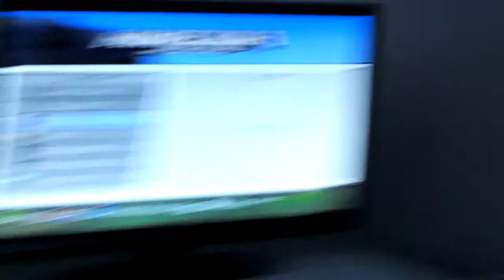My first dog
Michaels channel.   Michael McCauley
Ryan's channel.Ryan campbell